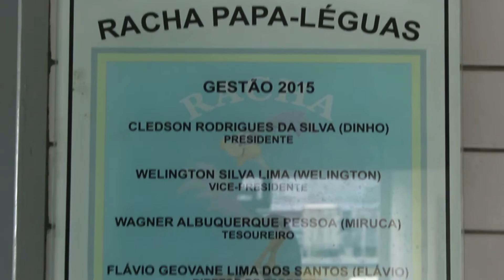GIRO ESPORTIVO RACHA PAPALEGUA